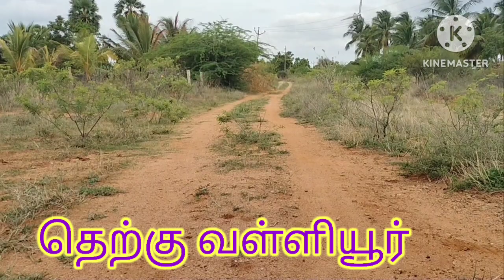Deal - 521. 96.50 Cent's. தெற்கு வள்ளியூர். Sold Out.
Root Tech Network
South India Deals